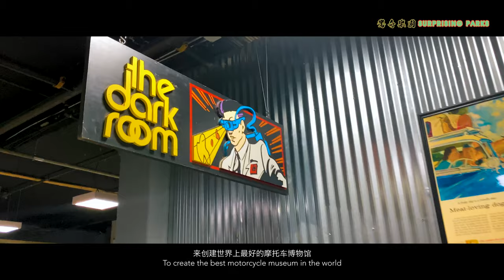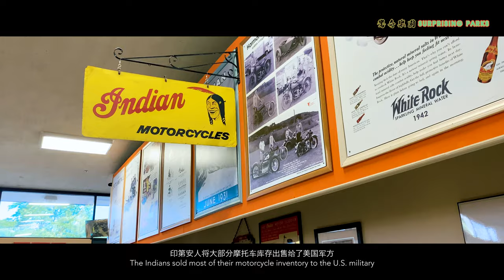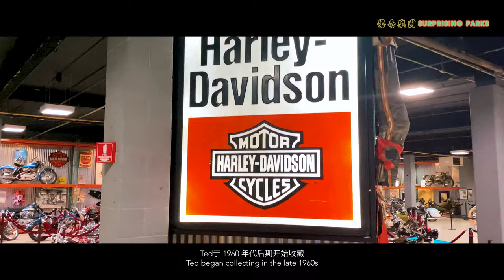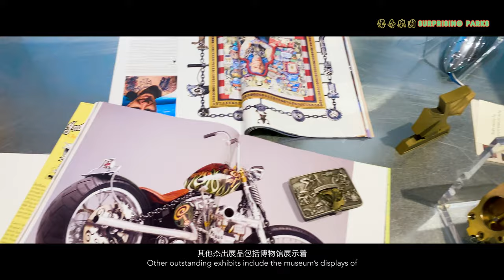摩托车博物馆-纽约纽堡|Motorcylepedia Newburgh NY|惊奇乐园|Surprising parks|老爺車愛好者|手机4k视频 Mobilephone4k video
纽约纽堡摩托车（机车）百科博物馆|Motorcylepedia Newburgh NY|惊奇乐园|Surprising parks|老爺車愛好者|手机4k视频 Mobilephone4k video
Motorcylepedia 诞生于 Jerry (Gerald) Arthur Doering和他的儿子 Ted
一起 几十年来收藏的一系列摩托车
位于纽约州纽堡市，于2011年4月16日开馆
Motorcyclepedia 是一家 非营利性博物馆，由纽约州董事会特许。
85,000 平方英尺的展览空间，超过 600 辆 1897 年以后的摩托车。
博物馆展示了包括印第安人摩托车（机车）的时间轴、Indian Larry印第安拉瑞、哈雷戴维森、Chopper City、日系Honda本田，Yamaha，及一些警用和军队用摩托等等！
另外还有 3,000 多件摩托车纪念品
Jerry在 1940 年代后期与印第安人摩托车品牌结缘并于 1949 年开始收集
经过 60 多年的收集, Jerry 收藏了足够的摩托车（机车）来组建世界上
唯一的印第安人品牌摩托车（机车）时间线
Motorcylepedia是世界上最全面的印第安人摩托车收藏品的所在地
Ted于 1960 年代后期开始收藏
Ted是哈雷爱好者
他收集了定制和原创的哈雷戴维森一系列的摩托车和纪念品
哈雷系列包括大约 75 辆可追溯到 1907 年的摩托车
博物馆还巧妙而细致地记录了摩托车在
美国流行文化中的地位
它以彼得方达在 1969 年电影《逍遥骑士》中所骑摩托车的复制品为特色
拥有 2007 年尼古拉斯·凯奇电影《幽灵骑士》中真正的头骨镶嵌座驾
电影海报、书籍、漫画书和其他原创纪念品装饰在墙壁和展品上
为每辆摩托车增添历史背景
任何有摩托车的电影，博物馆都可能有它的海报

00:00   Introduction to the Motorcylepedia 摩托车（机车）博物馆介绍
01:51   Indian brand mobile timeline印第安人品牌摩托车（机车）时间线
03:00   Harley-Davidson series motorcycles哈雷系列摩托车
04:02   Position in American popular culture美国流行文化中的地位

Kevin MacLeod的Anachronist - Oddities根据知识共享署名 4.0许可授权用户使用。

Twin Musicom的Big Bird's Disease根据知识共享署名 4.0许可授权用户使用。

惊奇乐园 Surprising parks是VFLECT折叠推出了新系列视频，
该系列将带大家一起探索发现一切新奇，古怪，神秘的新鲜玩意儿！
Surprising parks is a new series of videos launched by VFLECT. This series will take everyone to explore and discover all novel, weird, mysterious new things and hidden gems together.

【VFLECT折叠】視頻，每周三更新！
Original short videos from Vflect update on every Wednesday.
我们录制视频使用的设备The equipment we use to record the video